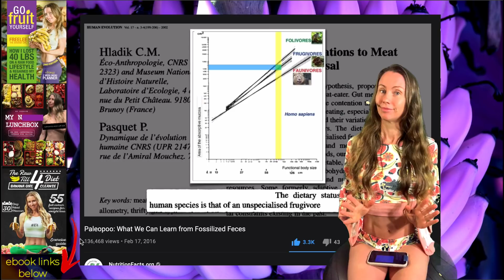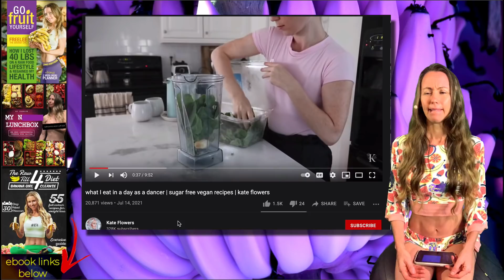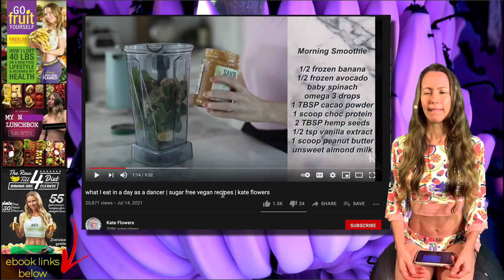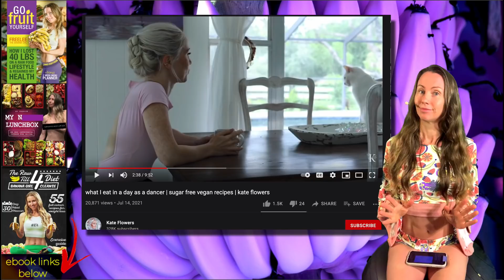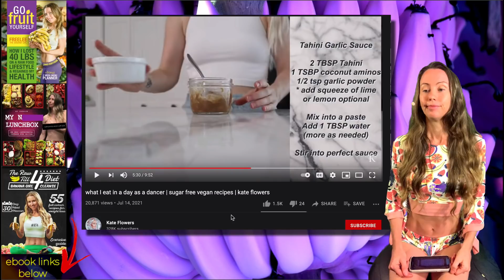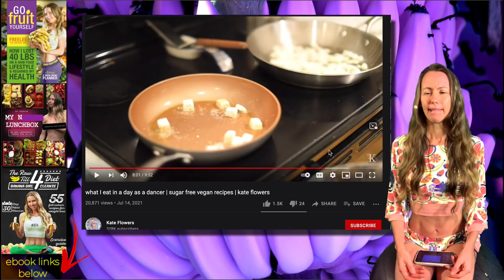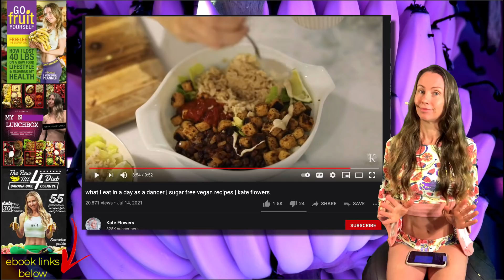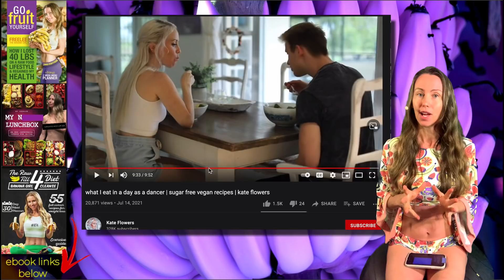kate flowers what i eat in a day SUGAR-FREE (& basically fruit-free)...sigh.